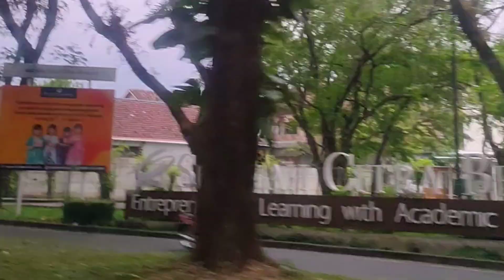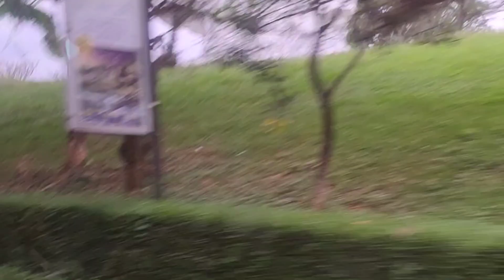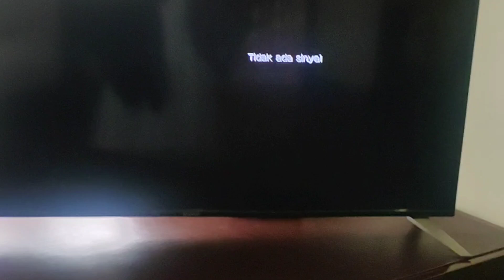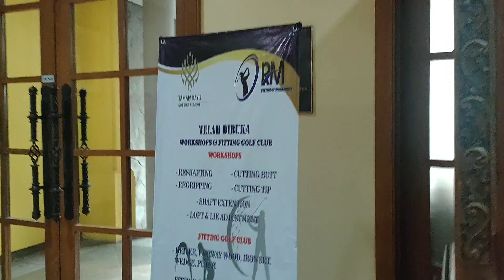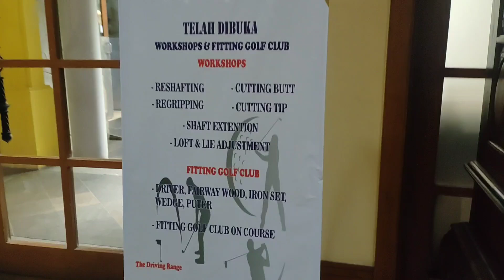villa murah di taman Dayu pandaan dengan pemandangan pegunungan & lapangan golf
Resort & golf di Villa semeru di taman Dayu menawarkan pemandangan yg indah bisa melihat pegunungan dan hamparan lapangan golf villa tamandayu resort lapangangolf pandaan malang penginapan pegunungan jawatimur hotel penginapanmurah villamurah @Lili sr